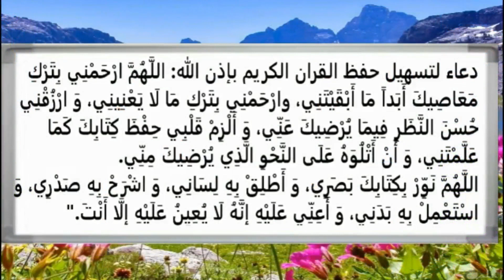سورة البقرة | الثمن السابع من الحزب الخامس مكرر لتثبيت الحفظ | رواية ورش | تلاوة سارة الهبطي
قناة رقية ورغد لتحفيظ القرآن الكريم
للمزيد من الفيديوهات زرنا في قناتنا على اليوتيوب 👇🌹
سورة_البقرة_مكررة_رواية_ورش_ الثمن_السابع_الحزب_الخامس